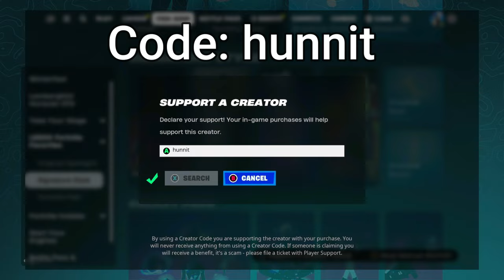609 Elimination Solo vs Squads WINS Full Gameplay (NEW Fortnite Chapter 5!)